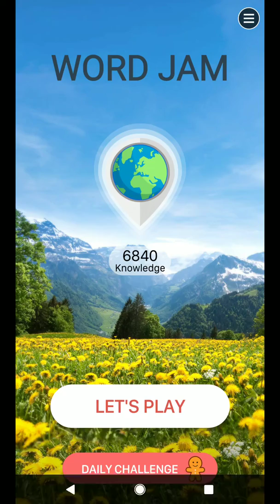WORD JAM DAILY PUZZLE CHALLENGE ANSWERS FOR THURSDAY 28 FEBRUARY 2019